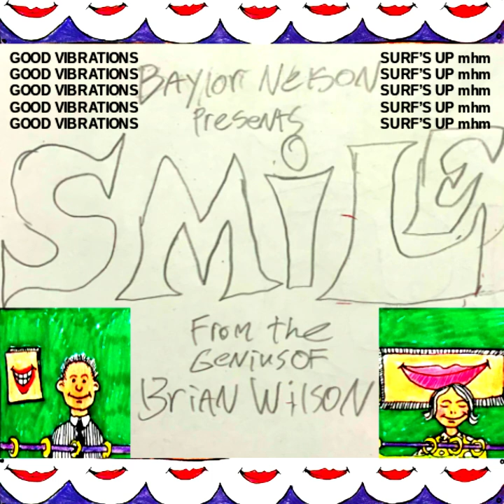Wind chimes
produced by: Dae Lims and Baylor Nelson
Arranged by: Baylor Nelson